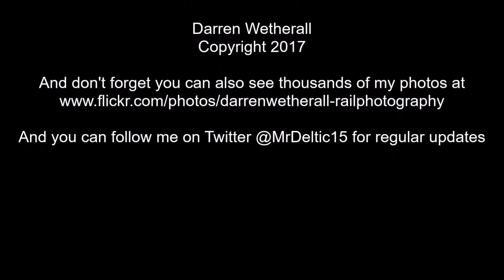Fenland Freight & Passenger Diversions, February 2017, Part 2 Beggars Bridge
After a morning's filming at Whittlesey I moved to Beggars Bridge for the afternoon, which produced even more diverted passenger and freight workings and some gorgeous Winter sunshine - so a chance for a couple of drone shots naturally!